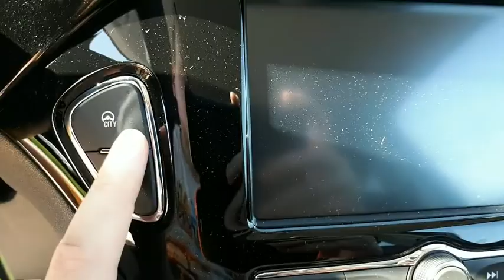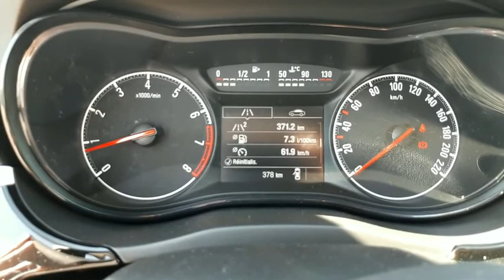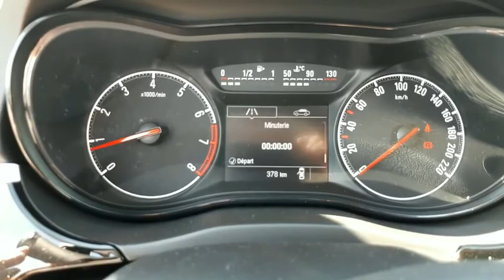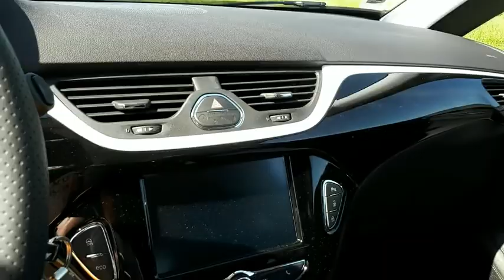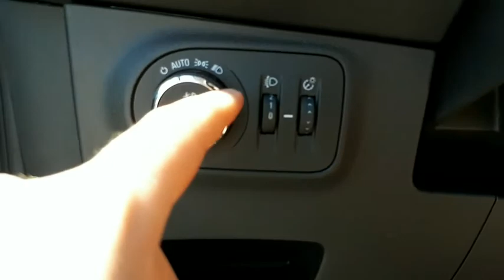Mad Max 51 - La nouvelle voiture !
La nouvelle voiture est arrivée!! Je vous la présente! ;P